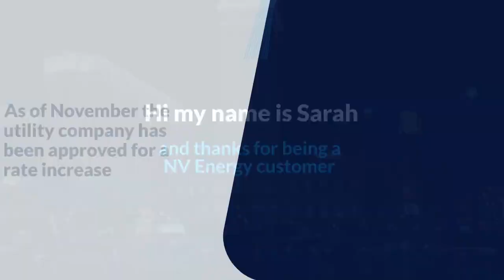Spam Call of the Week: NV Energy Solar Swap Program Spam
Actual Audio of Nevada Energy Solar Swap Program Spam Call Captured by YouMail Inc.

This week's featured spam call showcases a telemarketing interaction with an agent named Sarah, representing NV Energy. The call's primary objective is to inform the recipient about their potential eligibility for the Solar Swap Program and to prompt them to press 1 for more details. While it originates from a legitimate business, such unsolicited communications can frequently be considered spam. This is due to their promotional nature and the absence of any prior request from the recipient.

Transcript used in the call:

“Hi my name is Sarah and thanks for being a NV Energy customer. As of November the utility company has been approved for a rate increase which is effective immediately all homeowners in Las Vegas Summerlin and Henderson can now replace your electric bill with a small fixed payment through Nevada's solarbill swap program. It's completely free to qualify for the installation is free. Plus you'll receive a $50 gas card if you pre-qualify. Press one now to see if your home is eligible.”

First picked up:
Fri Nov 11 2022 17:13:44 GMT-0800 (Pacific Standard Time)

Find out about more Spam Robocalls at the YouMail Spam Robocalls Guide

Learn more about robocall scam calls and how to keep yourself and your loved ones protected